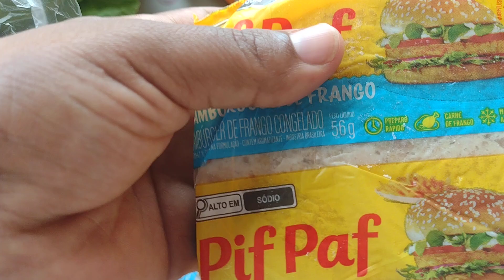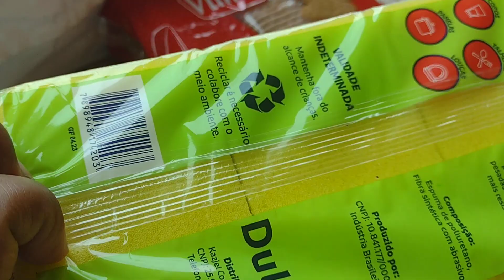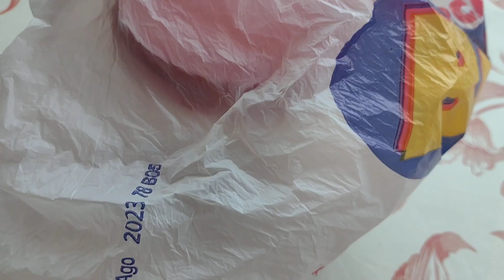comprinha básica + experimentando fralda pom pom!!💟